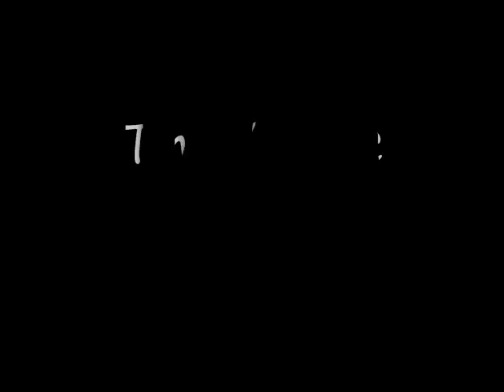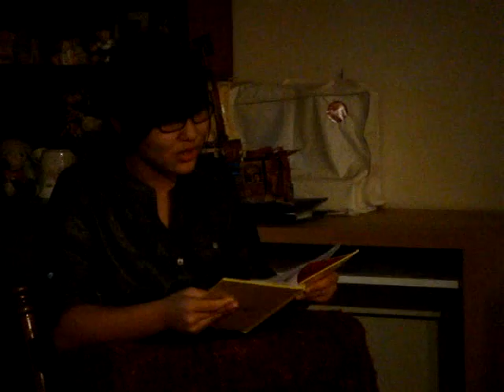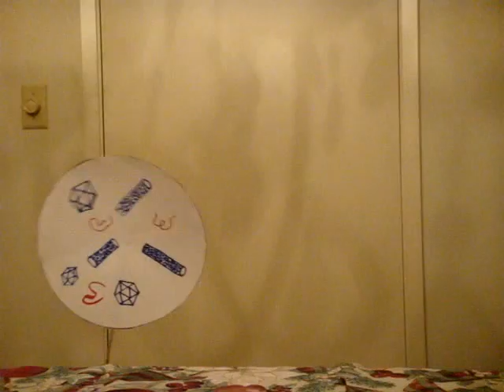"Viral" Rap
Lytic/Lysogenic rap